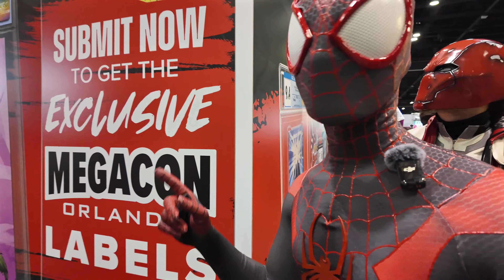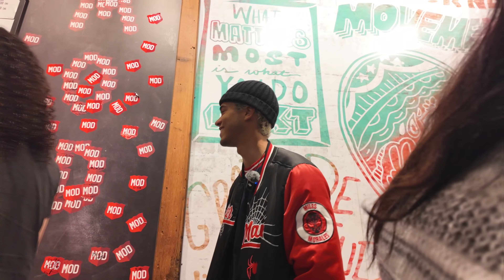I Am Spider-Man (Megacon)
✨️social media✨️
pokemon: @oatycollects